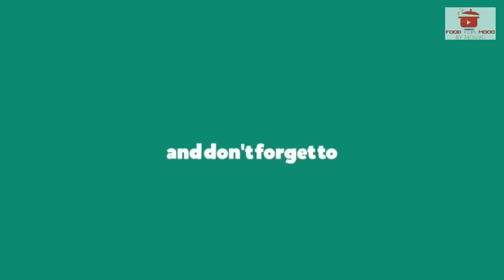Steamed Rohu Fish Recipe || ভাপা রুই || Rohu Fish in Mustard Gravy || Famous Bengali Fish Recipe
Steamed Rohu Fish Recipe or Rui Bhapa is another famous and traditional Bengali fish recipe. It's made with Mustard and poppy seed paste. Try this easy-to-prepare recipe.